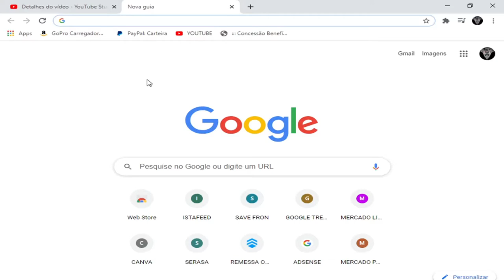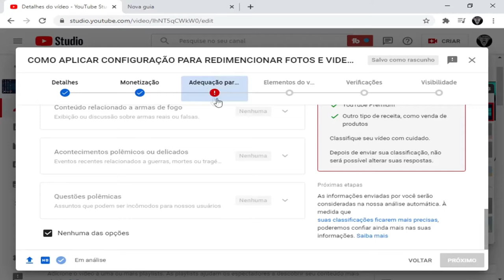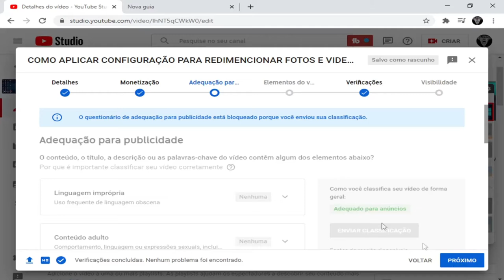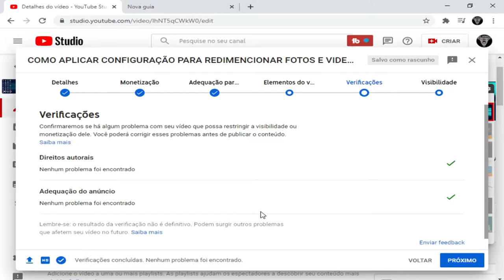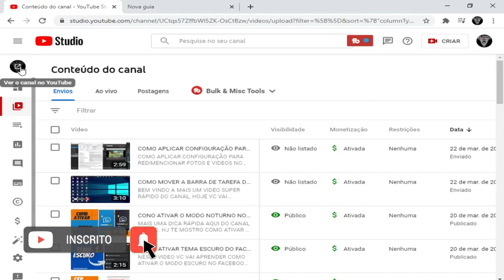APRENDA POSTAR VIDEO DA FORMA CORRETA COM AS NOVAS ATUALIZAÇÕES DO YOU TUBE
O YOU TUBE LIBEROU NOVA FUNÇÃO PARA CANAIS QUE SEMPRE POSTA VIDEOS DE FORMA CORRETA, SEM BURLAR AS DIRETRIZES DA COMUNIDADE, MAIS DETALHES VC CONFERE NO VIDEO...